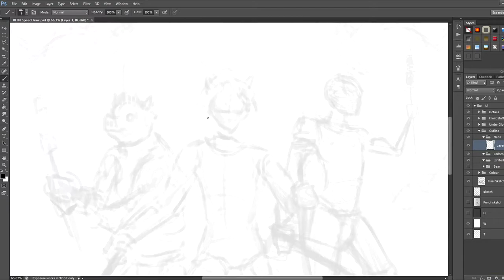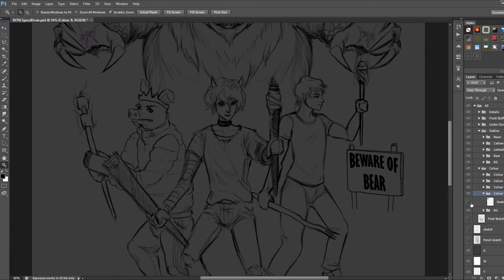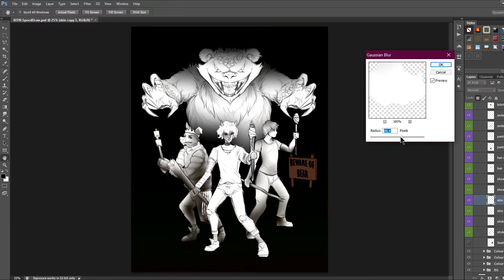Camp Week Raffle! - Titled "Bump in the Night"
Hello Everyone and Welcome back Swanlings!!

To celebrate the end of our recent Camp Week Event,
We have another Event-Art coming to you from SwanCraftmc in the form of a raffle Drawn by our Server Artist TygraxDraws.

3 Winners - Lxmted, Carben_ and NeonDragon84 ! Congrats to the winners! We even have a cameo, our Admin Bear... who is the bear lol :D

SwanCraftmc Links and info

Also be sure to come visit the community of SwanCraft!
Our Server link on MineCraft is - mc.swancraftmc.com

More Info on our Server Artist to check out.

If you like the music in the video you can find it in the Artists and Links bellow.

MUSIC AND LYRICS BY: - LAYNE STEIN & TONY WAKIM
Song: - “BUMP IN THE NIGHT”

🎵 AVAILABLE ON 🎵